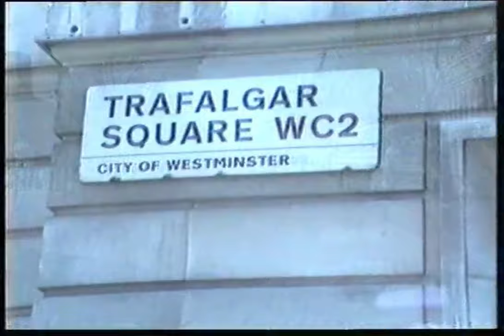England - UK - London - Oxford St-Hyde Park-Serpentine-Buckingham Palace- Abbey- Tower - April 1984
Prior to touring Europe with Trafalgar Tours in April 1984 I spent a day or two exploring London. Visited Oxford St, Hyde Park, Serpentine Lake, Knightsbridge Rd, Buckingham Palace, The Mall, Trafalgar Square, Downing St, Parliament Buildings, Big Ben, Westminster Abbey, Tower Bridge and the London Tower.